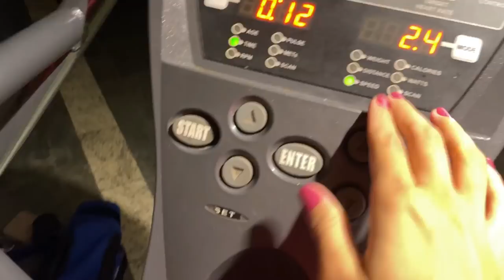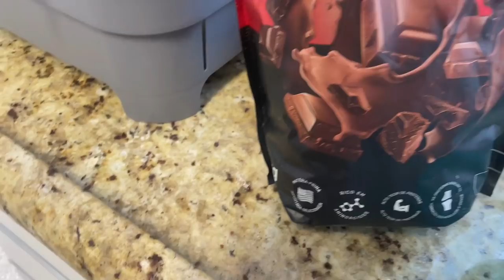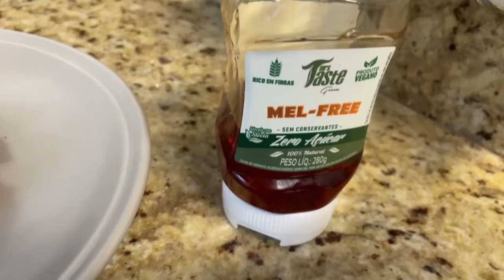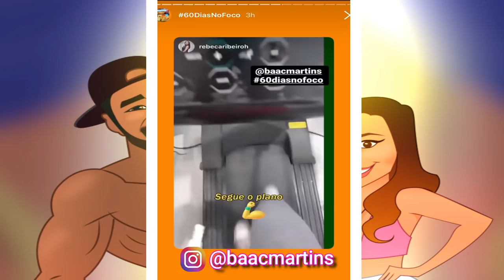PRIMEIRO DIA DO PROJETO